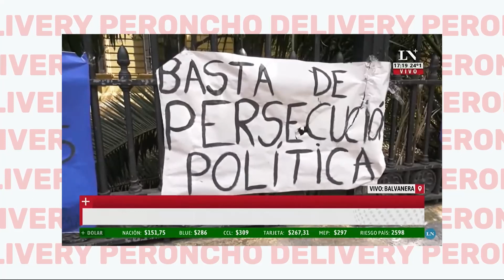Colegios tomados, adultos asustados (Peroncho Delivery)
El Peroncho Delivery de Emanuel Rodríguez es un noticiero humorístico a la gorra.
0% objetivo, como todos los noticieros. 100% peronista, como ningún otro noticiero.

Si preferís hacer una transferencia bancaria, ahora hay 2 vías:
1. Credicoop.
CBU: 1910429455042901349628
Alias: PERONCHO.SIEMPRE
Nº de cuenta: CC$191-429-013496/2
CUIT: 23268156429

2. BBVA
Alias: CRISTINA.VENCE

Se agradecen muchísimo los comentarios, los me gusta, las compartidas de video. Si por ejemplo hacés click en compartir, luego copiás el link del video y lo enviás por whatsapp a tus amigues, te recibís de DEIDAD PERONISTA.

Grasas, totales!

00:00 Intro con Alain Badiou
00:47 Colegios tomados, adultos asustados
10:12 Momento turbina
11:01 Las noticias del día
13:22 Libertad a Milagro Sala
13:59 La opereta del día
14:36 El facho del día
15:06 El boludo del día: Baby Etchecopar
16:26 Top Tré

No te pierdas: "¿Peronistas que votan a Milei?"